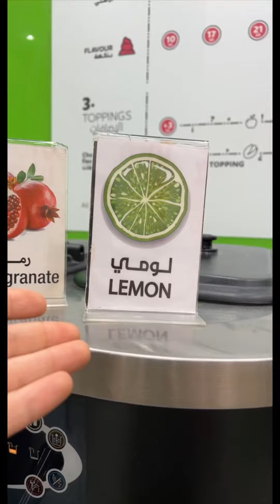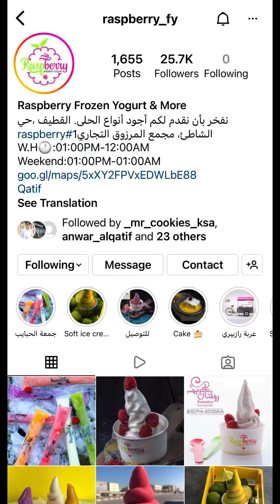Raspberry 🍦🍋🍓🥭رازبيري يقدم عرض العيد